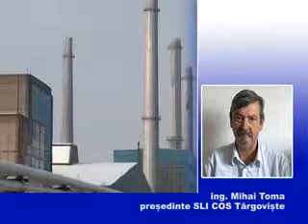negociere salarii COST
La Mechel sunt asteptate noi discutii privind Contractul Colectiv de Munca. Pentru ca termenul a expirat iar administratia rusa nu s-a deranjat sa demareze discutii referitoare la salarii si drepturi, Sindicatul Liber Independent a luat "taurul de coarne" si a solicitat inceperea negocierilor pe acest capitol.